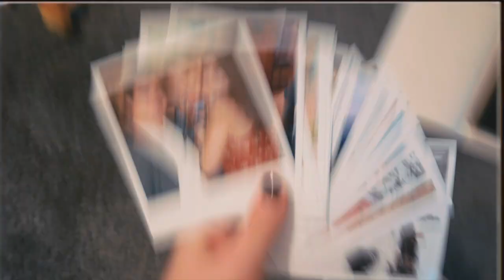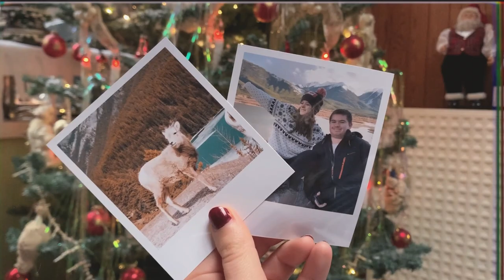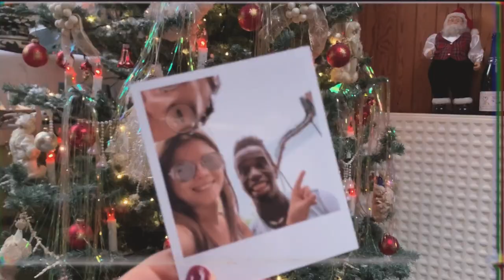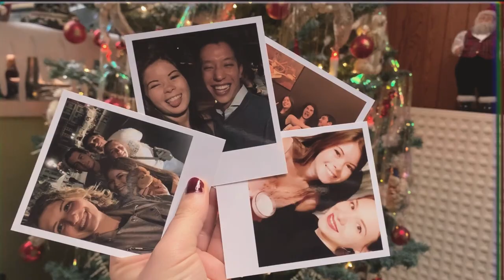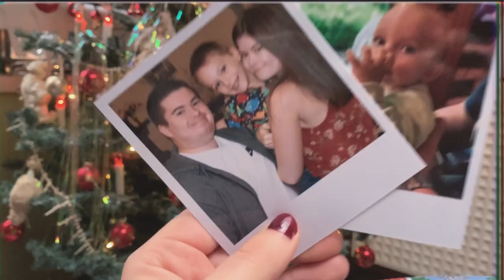2019, in 19 pictures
Friends, family and travel made my year !